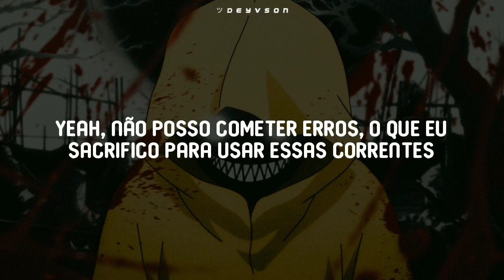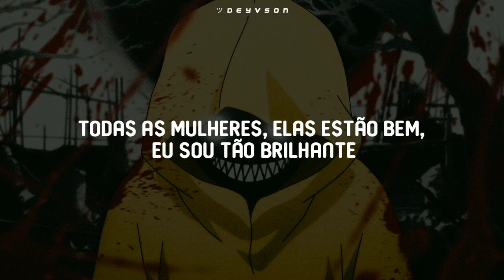Ethan Ross - NEVER BREAK (ft. Lames & Luga) [Legendado| Tradução]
Ethan Ross - NEVER BREAK (ft. Lames & Luga) legendado
Ethan Ross - NEVER BREAK (ft. Lames & Luga) tradução
Ethan Ross - NEVER BREAK (ft. Lames & Luga) letra